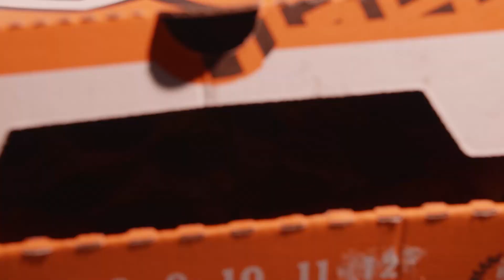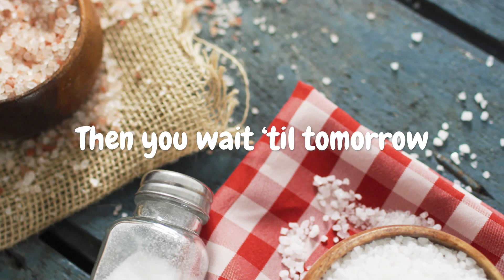Zach's Song: "Pizza"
Everyone, it's time to eat pizza!

Lyrics by Zach
Performed by Zach, Solon Snider, and John Cooper
Lyric Video by Salvé Dalmacio